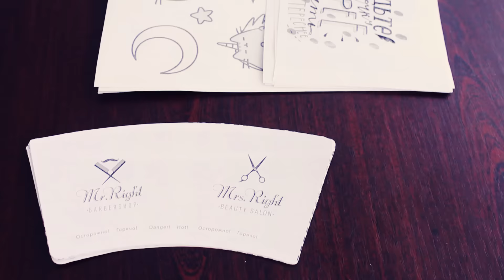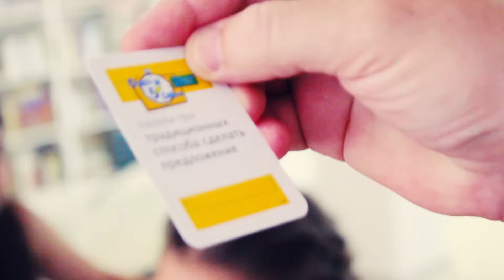ФАН-встреча с каналом Лайки-NEWS в Астрахани Роспись стаканчиков DIY на русском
В этом видео я расскажу и покажу. как я встречалась со своими зрителями и покажу милый DIY!

График выхода видео:
Вторник 15.00
Четверг 15.00
Суббота 10.00